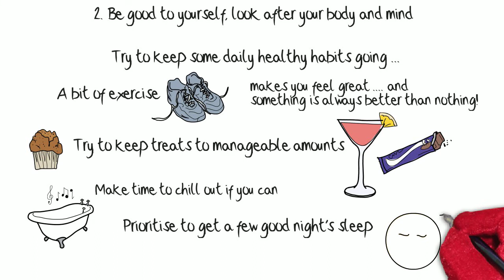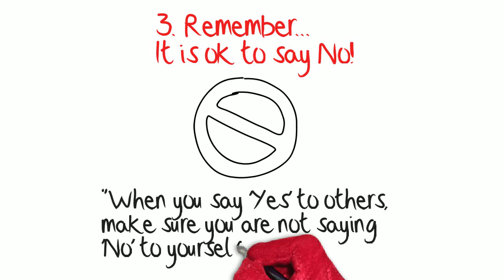Tips for a Stress Free Christmas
A light-hearted Christmas Message from the Team with some gentle reminders about looking after yourself.